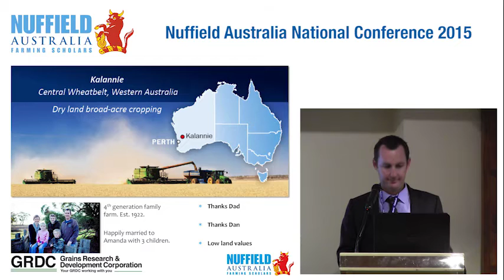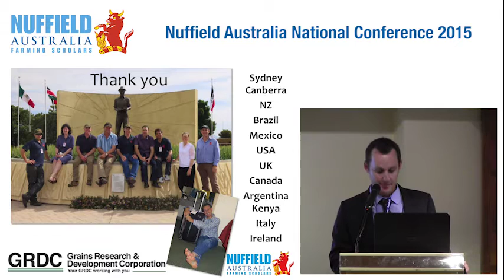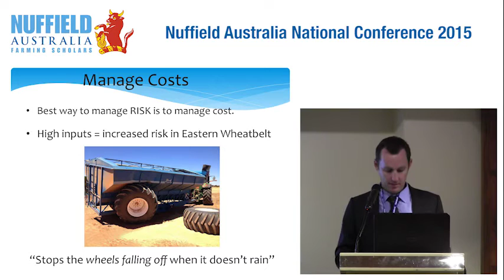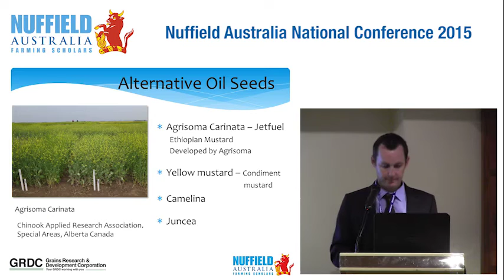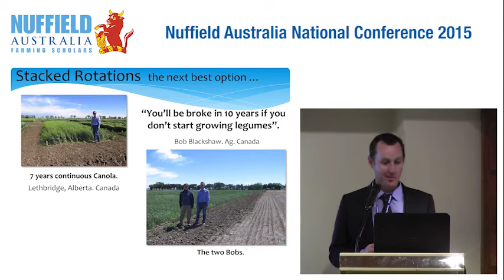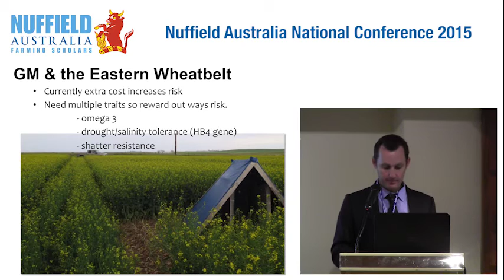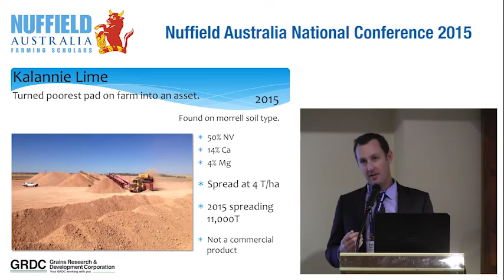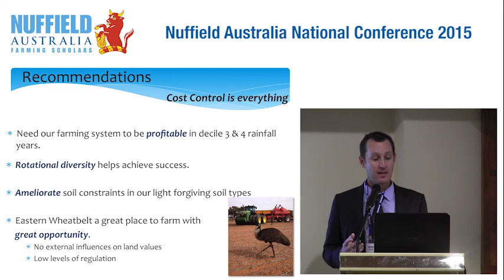2014 Scholar Bob Nixon "Mitigating Risk in a Dry and Variable Climate"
Bob Nixon, from Kalannie in Western Australia, was awarded a 2014 Nuffield Scholarship, supported by the Grains Research and Development Corporation. Bob studied ways to mitigate risk when farming in a dry and variable climate.

Their cropping program consists of 8000 hectares wheat, 2100 hectares canola, 2000 hectares barley and they also run 1500 Merino ewes.

Bob is particularly interested in adding low-risk diversity to their crop rotation. “Rotational diversity can help to control costs to maintain profitable Eastern Wheatbelt farming businesses in
our current cycle of dry and variable seasons.

I wanted to study a range of options, including growing low cost
canola, canola as part of a double break with fallow and alternate oilseeds” he says.

Bob visited Canada, the USA, Argentina, Kenya and Italy to complete his studies.